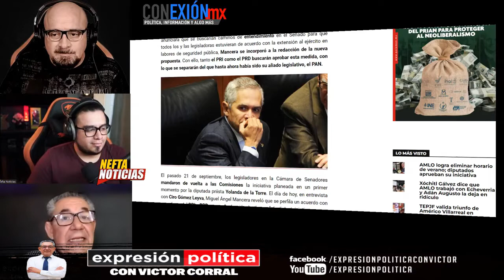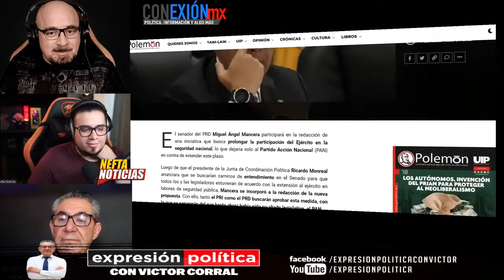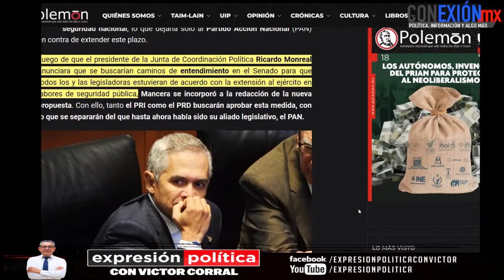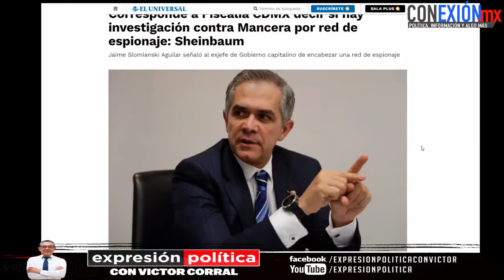Miguel A. Mancera declara la guerra a J. Zambrano, quiere control del PRD y votará propuesta de AMLO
Mancera se incorporó a la redacción de propuesta de AMLO, con ello, tanto el PRI como el PRD buscarán aprobar esta medida, con lo que se separarán del que hasta ahora había sido su aliado legislativo, el PAN